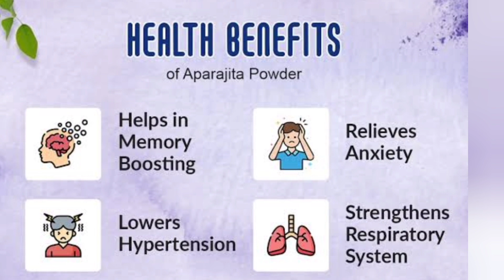Magical drink in butterfly pea flower (Aparajitha poo, sangu poo)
Natural colour  healthy drink in butterfly pea flower.
magical drink in sangu poo
colour full lemon drink